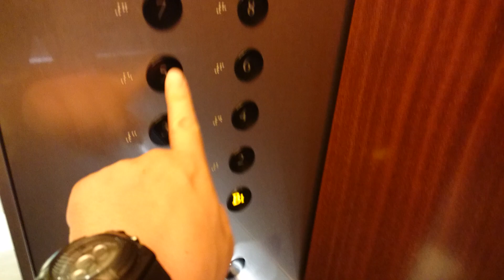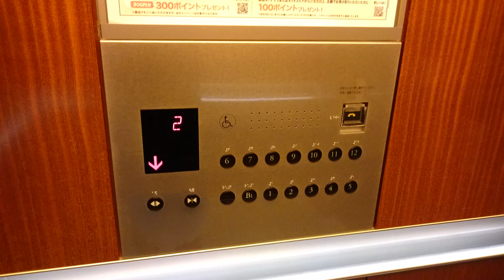[インジが特殊]東芝エレベーター マロニエゲート銀座1 Part2(1・2号機)【FullHD】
マロニエゲート銀座1のエレベーター(その２)です。

It is a Toshiba Elevator of MARRONNIER GATE GINZA 1,Ginza,Chuo City,Tokyo Met in Japan.

マロニエゲート銀座1は、主に東急ハンズ銀座店やレストラン等が入居している建物で、最初に「マロニエゲート」と言う名称を使用した建物です。このマロニエゲート1のみ、2と3とは別の会社が運営しています。
エレベーターは東芝製で恐らくマシンルームレスのオーダースペーセルです。マシンルームレスではなかったらエルブライトになります。
ここはカゴ外のインジケーターが独特で、停止階表示とインジケーター表示を兼用している物となっており、停止階表示は白色、インジケーター表示は白色の上を薄い茶色(カフェオレ的な)で、現在いる階はマゼンタ色で表示しており、一番上と下はホールランタンとなっています。恐らく初見の人は戸惑うと思います。

本来は1・2号機は群管理を組んで運転しているはずなのですが、独立して運転していました。

メーカー：東芝
機種：オーダースペーセル、あるいは、エルブライト
駆動方式：マシンルームレスロープ式、あるいは、ロープ式
運転形式：独立運転(？)
設置台数：3基
音声案内：○
車椅子操作盤：○
停止階(1・2号機)：13(B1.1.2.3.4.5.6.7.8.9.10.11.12)
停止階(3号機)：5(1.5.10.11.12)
定員：20名
積載：1350kg
設置年：2007年(平成19年)
撮影地：東京都中央区銀座　マロニエゲート銀座1

Manufacturer:Toshiba
Drive system:Machine room-less rope type Or Rope type
Mode of operation:Independent operation(?)
Number of installed:3
Announce:○
Wheelchair control panel:○
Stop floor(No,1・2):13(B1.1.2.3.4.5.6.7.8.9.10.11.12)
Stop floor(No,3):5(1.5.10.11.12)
Capacity:20
Loading:1350kg
Installation Year:2007